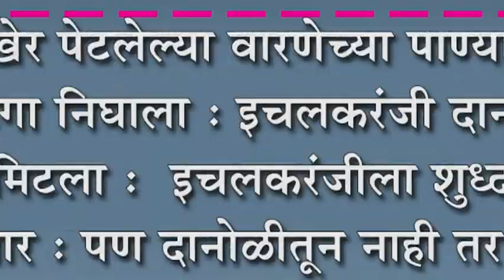अखेर पेटलेल्या वारणेच्या पाण्यावर तोडगा निघाला इचलकरंजीला शुध्द पाणी मिळणार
अखेर पेटलेल्या वारणेच्या पाण्यावर तोडगा निघाला : इचलकरंजी दानोळी वाद मिटला :  इचलकरंजीला शुध्द पाणी मिळणार : पण दानोळीतून नाही तर कोथळी हरिपूर संगमावरुन : १४०० ग्रामस्थांवरील गुन्हे मागे घेणार